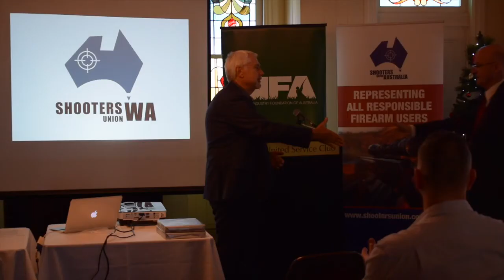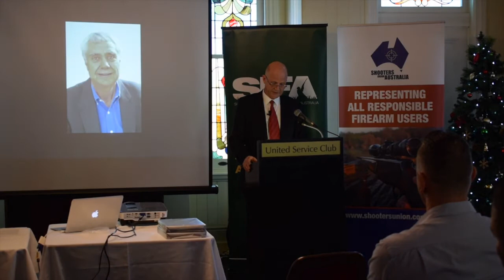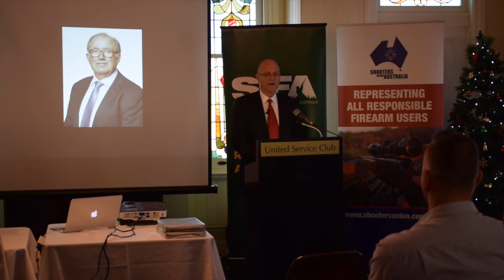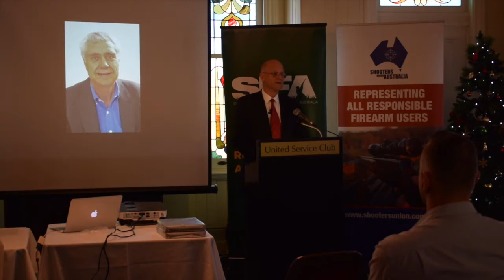SUA AGM 2018 DL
David Leyonhejlm guest speaker at Shooters Union AGM 2018